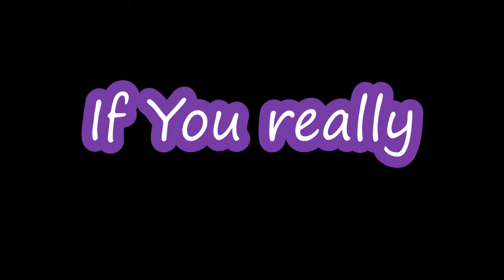new Odia funny song 2020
Hi Friends,
About This Video:
The song has been recited by myself.
Children like to listen such type of interesting songs in classes.
The teachers and guardians are requested to share  more and more.
-ବାଲ୍ୟ ବିବାହ କାହିଁକି||Why child Marriage||An Awareness Video On Child Marriage
-ନାମ କଣ ଦେଖାଏ କାମ!!|| Super Good Morning Message Wishes Video 2020 in odia
--ଅଭାବ ଓ ଅଶାନ୍ତି ର କାରଣ|| cause of tension and irritation in odia|| Good Morning Message Video in odia
-veg or non-veg in odia

-new mp-3 hanumaan ringtone in hindi-2020